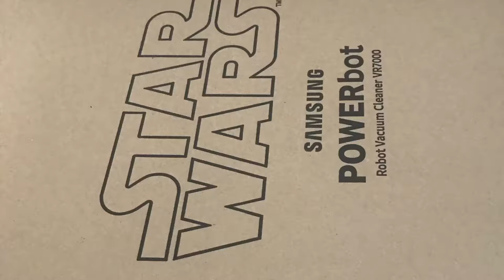Darth Vader vacuum